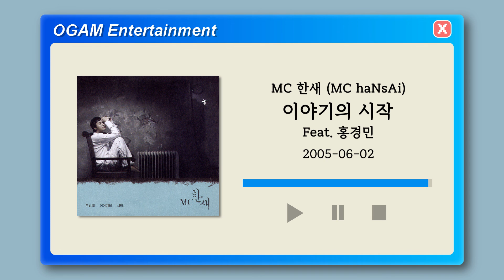[BEST SELLER] MC 한새 (MC haNsAi) - 이야기의 시작 (Feat. 홍경민)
Artist: MC 한새 (MC haNsAi)
Track: 이야기의 시작 (Feat. 홍경민)
Album: 두 번째 이야기의 시작...
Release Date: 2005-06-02